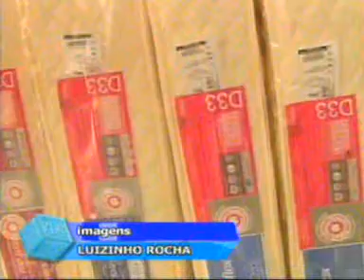Americanflex em matéria do SBT sobre a obrigatoriedade do Selo do Inmetro em colchões de espuma